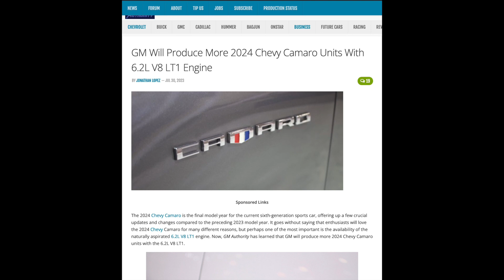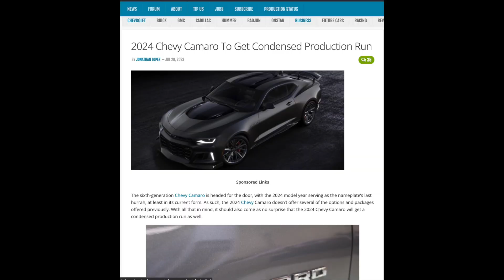2024 Camaro Production Concerns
Scary news for 2024 Camaro production.